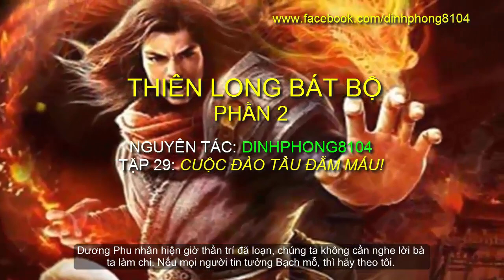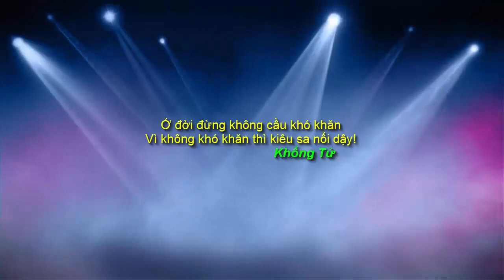Thiên Long Bát Bộ Phần 2 Tập 29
Mạnh Điền Văn gắng sức mãi mới tìm ra một khe núi tĩnh dưỡng. Hiện giờ chàng tâm mạch tổn thương rất nặng, phải cần ít nhất hai ba tháng mới hồi phục công lực. Mạnh Điền Văn năm xưa nhờ cơ duyên mà có được kỳ môn tâm pháp Tử Vi Chân Giả. Chỉ có điều ngộ tính có hạn, lại không phải kẻ si võ tới cùng cực, thành thử cố gắng lắm mới chỉ đạt năm sáu thành hỏa hầu. So với người đã từng là bằng hữu chí cốt Kinh Vương Lộ, đại công cáo thành Huyền Âm Đại Kỳ Công nội lực khinh chuyển càn khôn thì quả một trời một vực.